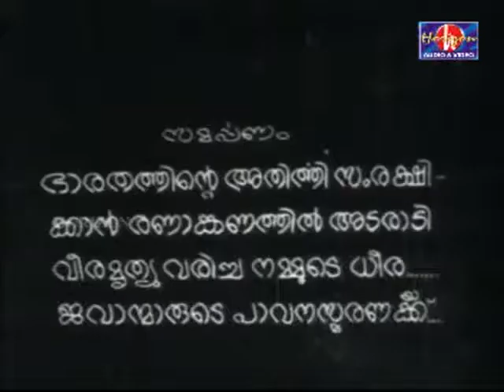Ninamanninnya Kalapadakal (1963) | N N Pisharady | Malayalam | Full Movie